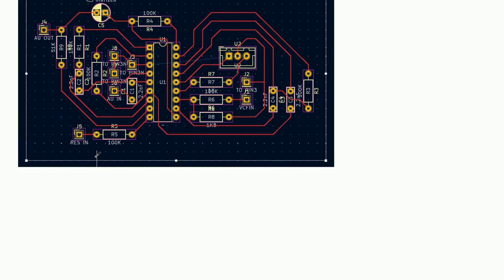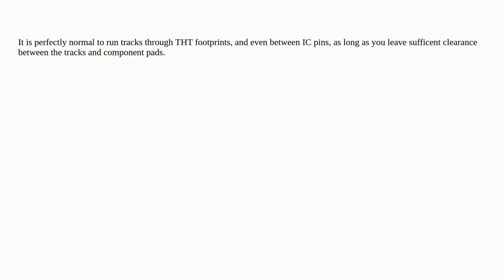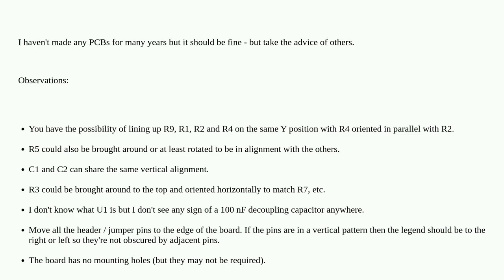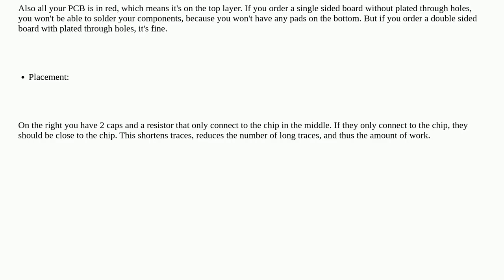Electronics: Running traces across THT footprints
Running traces across THT footprints

A special thanks goes out to the community

  trace through-hole kicad pcb